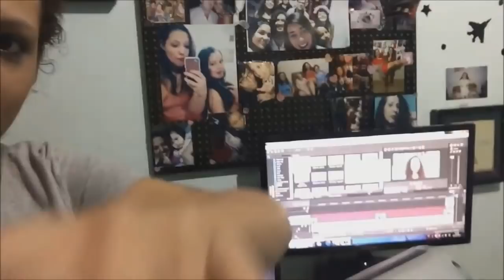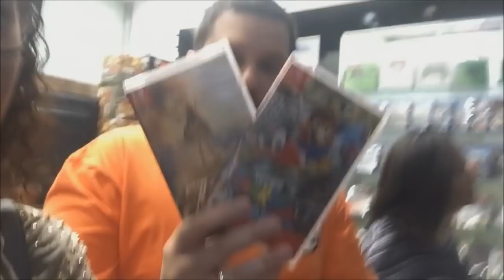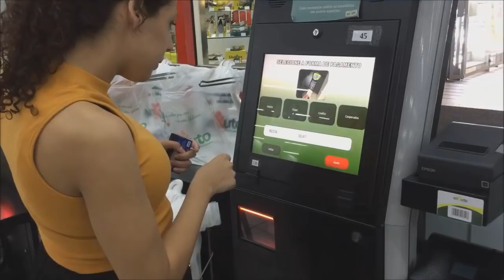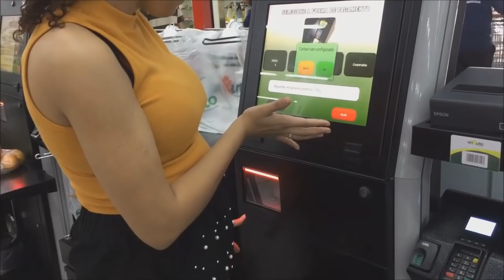CAIXA SEM ATENDENTE NO BRASIL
Olá pessoas Youtubericas, tudo bom com vocês?
Conto com a ajuda de todos vocês, não esquecem de dar joinha!

Snap: stebertohk